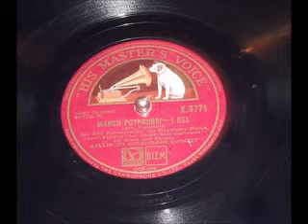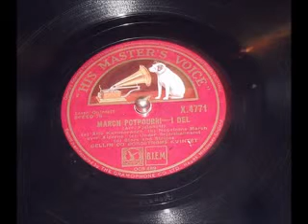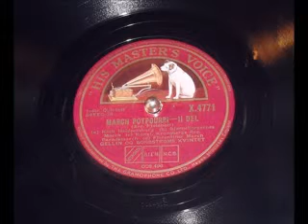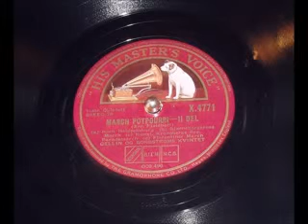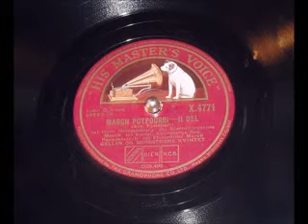March Potpourri 1+2 Gellin og Borgstrøm Copenhagen 1936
March Potpourri
Arrangend by Fjeldhof
Gellin og Borgstrøm med Nyhedskvintetten
Recorded 1936
His Masters Voice Label X4771
Mange tak til Mads Nielsen